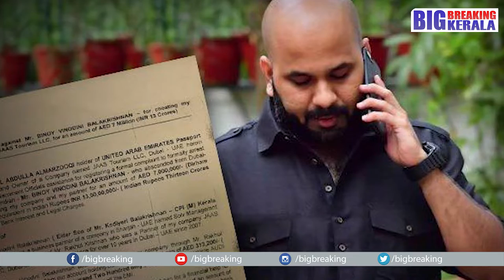ബിനോയ് കൊടിയേരിക്കെതിരെ ലുക്ക്ഔട്ട് നോട്ടീസ് | Big Breaking Kerala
Lookout notice against Benoy Kodiyeri